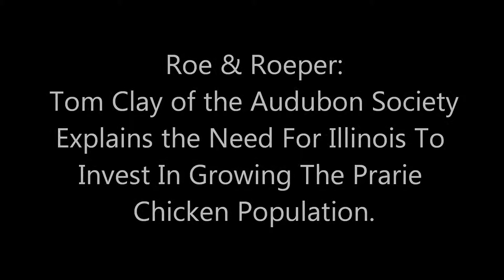Tom Clay From The Audubon Society